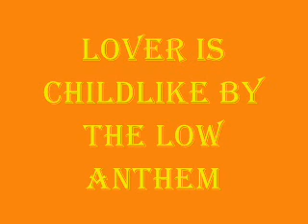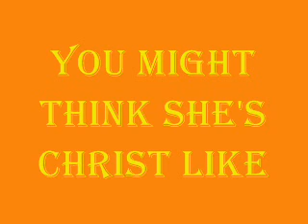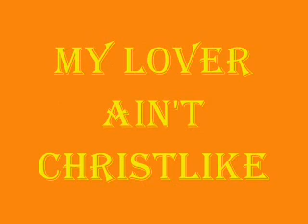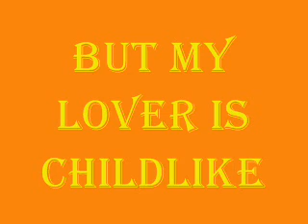Lover Is Childlike The Low Anthem Lyrics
From the Hunger Games Soundtrack